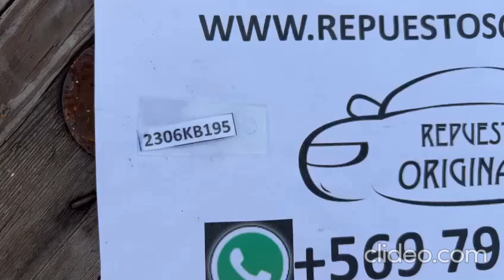(2306KB195) VIDEO PARACHOQUE DELANTERO TOYOTA YARIS SEDAN YARIS SPORT (18-20) (FRONT)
OEM: 52119-0D740 PARACHOQUE DELANTERO TOYOTA YARIS SEDAN YARIS SPORT (18-20)